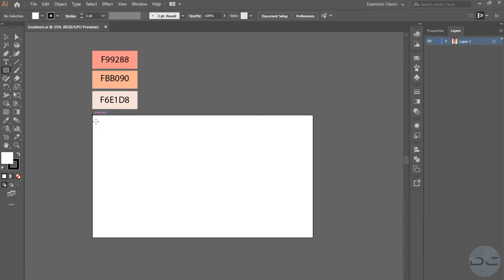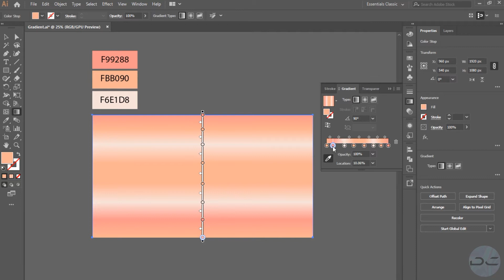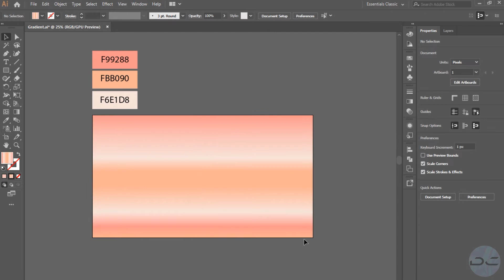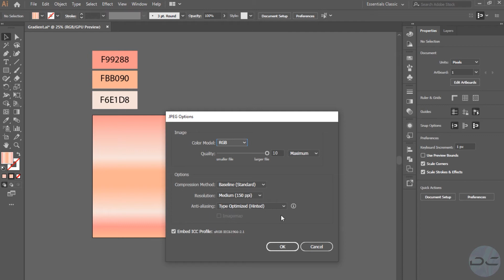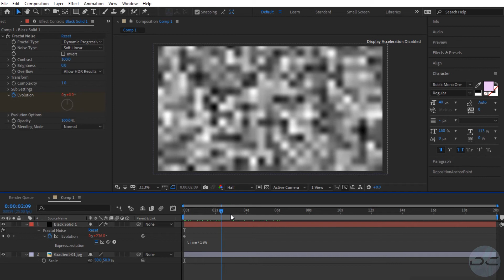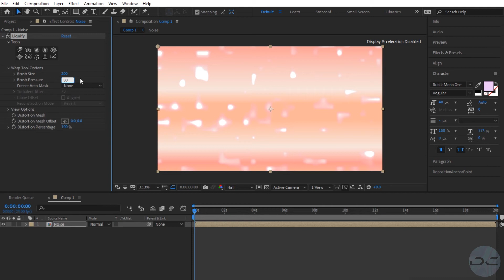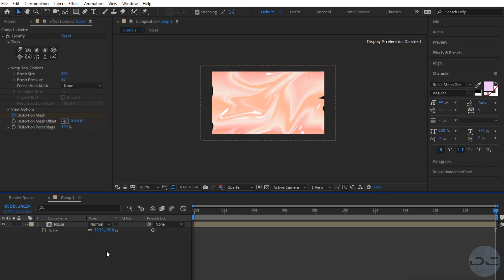Liquid Effect Background in Adobe After Effects | NO PLUGINS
Привет YouTube! В этом видео делаем анимированный фон с Жидким градиентом, он же Мраморный задний фон.  Очень просто сделать и не нужно никаких плагинов. Все только встроенными средствами After Effects и Illustrator, в котором я заранее подготовила градиентный фон. Будет очень сочно!

Переходи по ссылке! Там ты найдешь файлы этого проекта, все видео материалы к нему и кучу дополнительных интересностей! А также можешь просто поддержать меня, если тебе нравится мой канал.

Моя цель собрать средства на более мощный комп, чтобы повысить качество эффектов, картинки в целом ну и конечно, чтобы видео выходили чаще!
Всех обняла! )

Таймкод:
00:00 Приветствие + Превью
00:48 Подготовка градиента в Illustrator
02:10 Приступаем к созданию Liquid эффекта в AE
05:45 Финальный результат
06:00 Подписывайся на канал ^_^